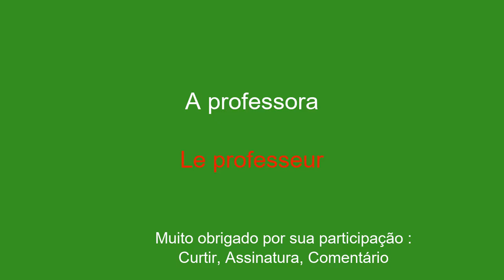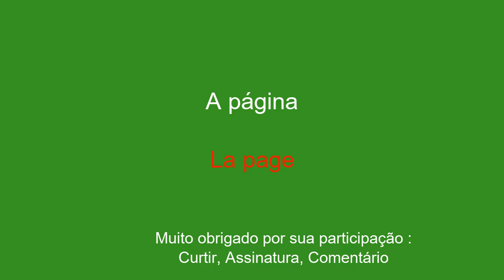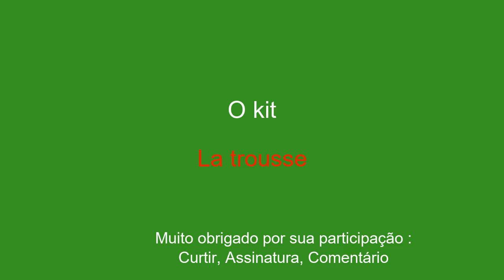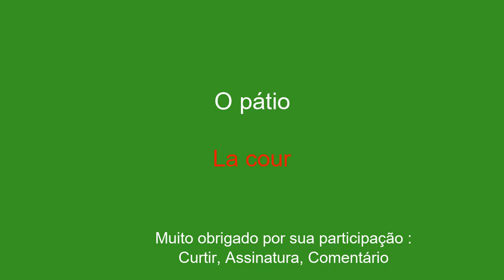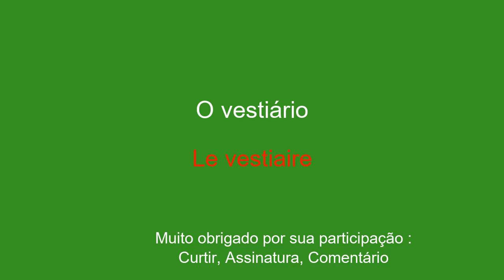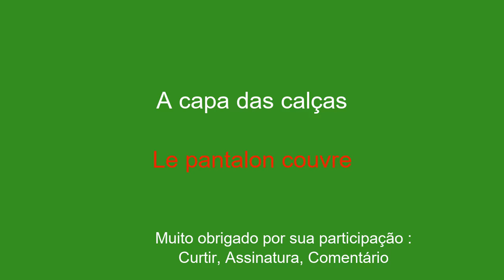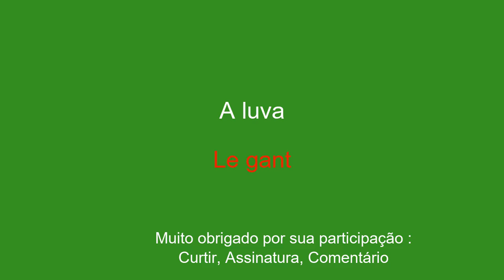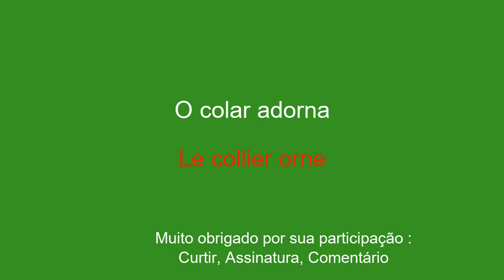aprenda vocabulário francês fácil e rápido